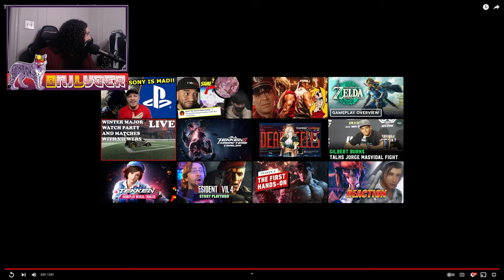[QHD 1440p] Onilyger Reacts: Liang Xiaoyu Tekken 8 Trailer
Reacting to the latest Tekken 8 Trailer featuring Liang Xiaoyu.